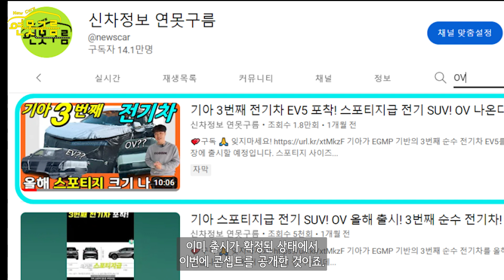기아 3번째 전기차 EV5 공개! EV9 축소판! 스포티지 크기의 전기차 나온다!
채널에서 기아 OV 전기차로 알려드렸던 EV5가 콘셉트를 공개했습니다. 이번 콘셉트는 양산차 디자인과 거의 동일할 것 같습니다.

[Video Chapers]
00:00 3번째 순수전기차
00:46 프로젝트명 OV
01:11 차별적인 전면디자인
03:07 차별적인 측면디자인
05:15 차별적인 후면디자인
06:34 실내는 콘셉트와 달라요
07:39 예상 제원(사이즈)
07:58 마무리